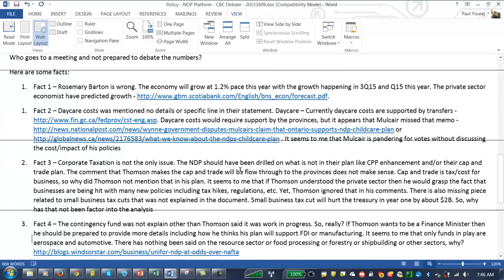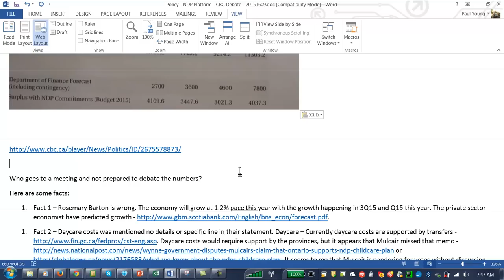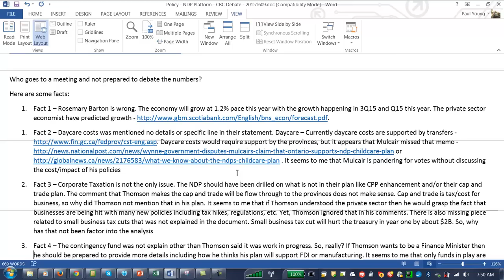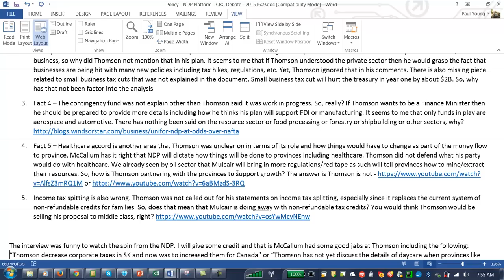CBC rebutall Rosemary Barton - 20151609 - NDP Platform Costing Framework - LPC NDP LPC debate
- NDP Daycare
- NDP corporate taxation
- NDP Cap and Trade
- LPC comments from McCallum
- CPC comments from Michelle Rempel
- Thomson comments that NDP will dictate policies